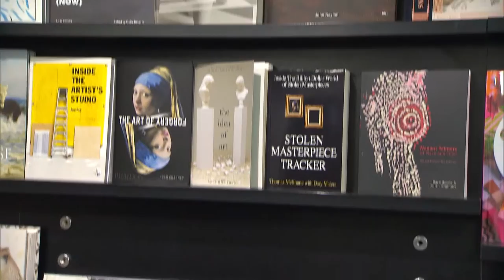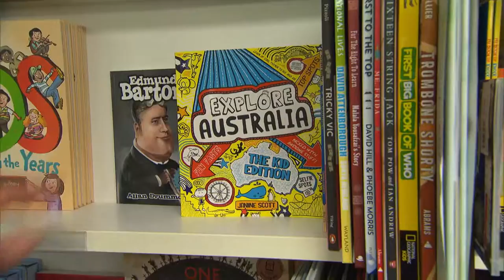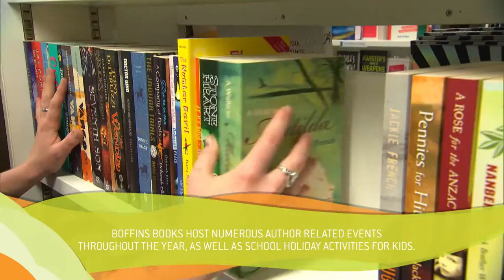About Boffins Bookstore - WA Weekender Feature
As featured on the WA Weekender TV Series, find out what makes Boffins Books so special.